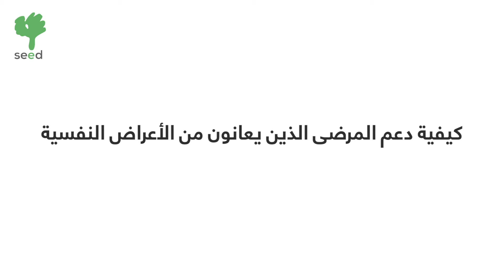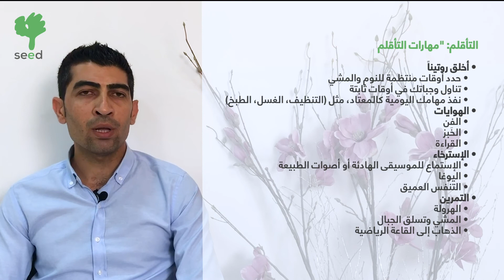٢ - كيفية دعم المرضى الذين يعانون من الأعراض النفسية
.كيف يستطيع العاملون في مجال الصحة في كوردستان دعم المرضى خلال أزمة جائحة كورونا وفي المواقف الصعبة